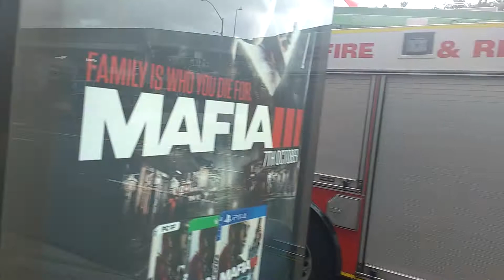501A responding and arriving at AFA